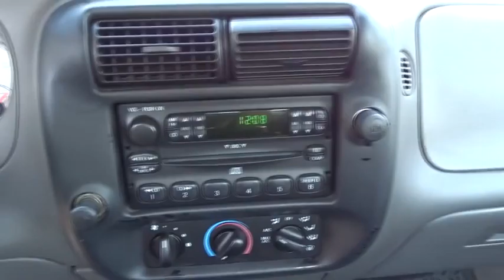2003 Ford Ranger San Antonio, Austin, Houston, Boerne, Dallas, TX HW7879A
2003 Ford Ranger

Gunn Honda
14610 IH-10 W

Includes a CARFAX buyback guarantee!! Safety equipment includes: ABS, Passenger Airbag - Cancellable...Other features include: 143 hp horsepower, 2.3 L liter inline 4 cylinder DOHC engine, RWD, 2 Doors, Tachometer...